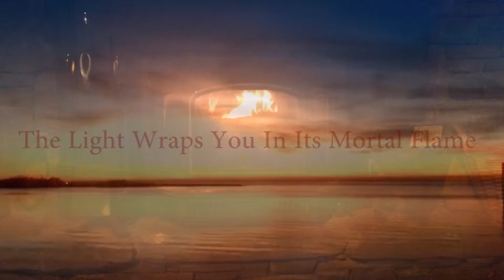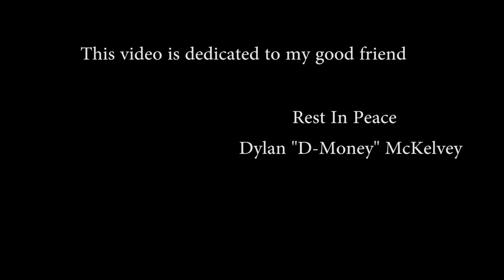The Light That Wraps You